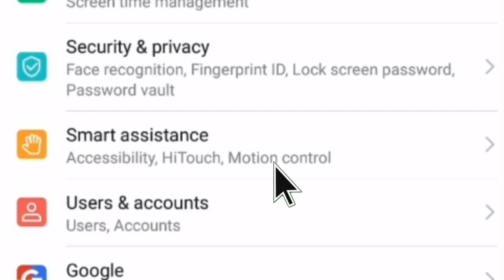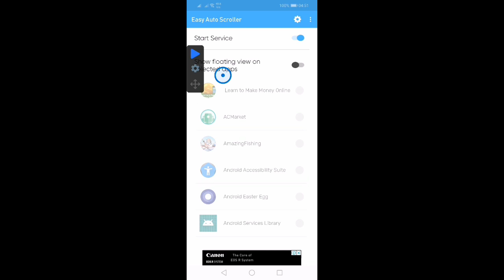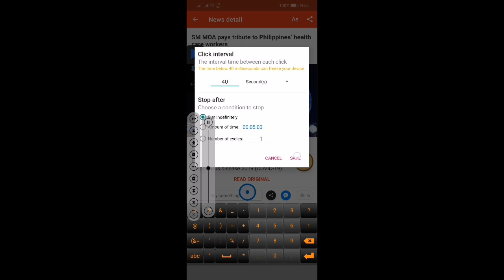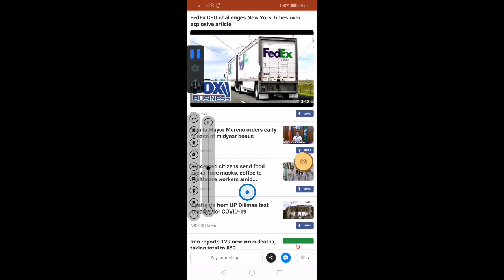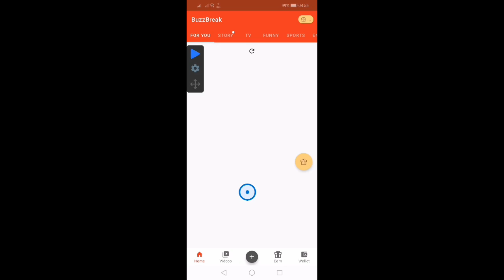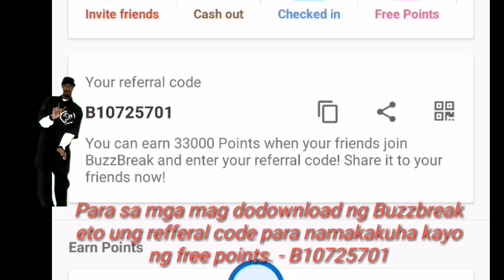BUZZBREAK HACK 2020 | UNLIMITED GCASH CASH OUT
Gusto moba kumita extra pera online?

Buzzbreak
I’m earning real cash by simply reading news in BuzzBreak! . Download from Google Play to win big reward!

Paying apps link

Gcash
Free 70 peso load

Coins. Ph
Free 50 pesos
Hi, I use my Coins.ph wallet to enjoy fast, secure payments with just my phone.

Earning Apps

1. Buzzbreak

2. Cashzine -  invitation code: 4141983
Read news, do tasks, make money free, Cash-Out every day. No traffic jam on the way, you can use smart phone, also can earn free cash. It called Cashzine App. Hey! input my invitation code: 4141983, you get 8000 coins instantly! Click below link to download it Free::

3. Poll Pay Invitation Code - XUBL87F6BC
and use my invitation code to start with 0.25 dollar extra
credit.

4. Money digger
Invitation Code - U5NZAK

5. Lucky Cube
Invitation Code: 9BFYYRH

online jobs daily
online jobs data entry jobs without investment
online jobs for phone
online jobs for highschool students
earnin app cash out,
earning app dollar,
earning app daily